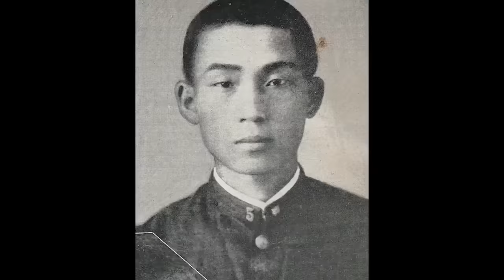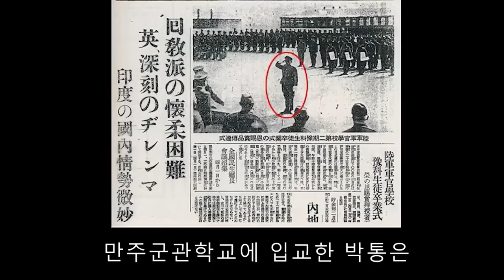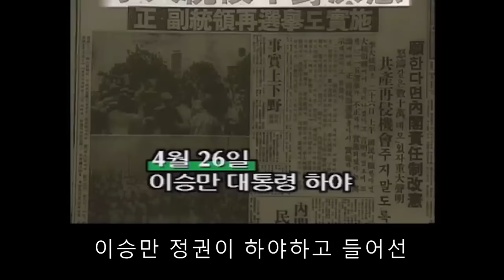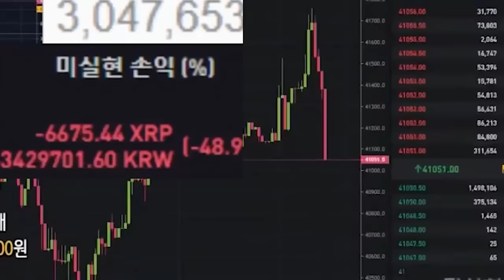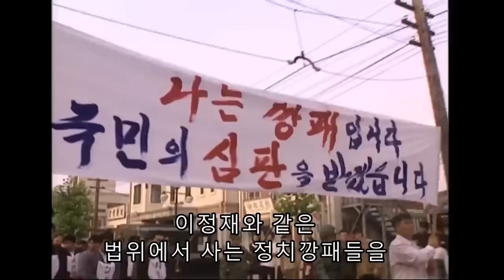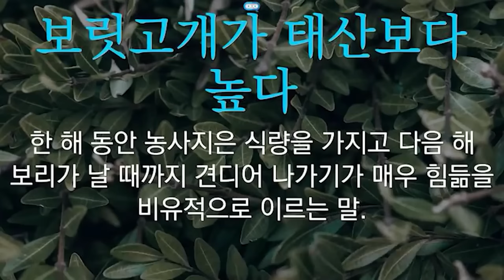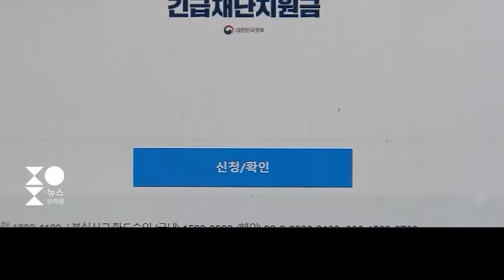대한민국 대통령 박정희의 삶에 대해 알아보자